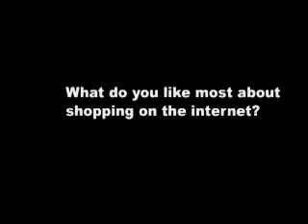Ted's Buds Tell Us about Shopping Online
Dude, shopping on the Internet fits our laid-back lifestyle. Our Lab Member interviews his friends about their Internet shopping experience and their ideas to make it better.